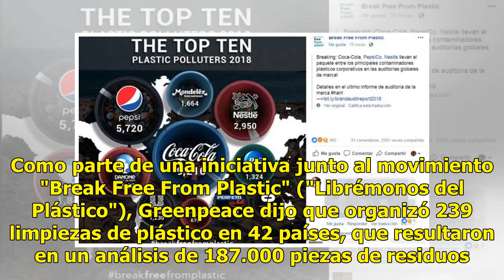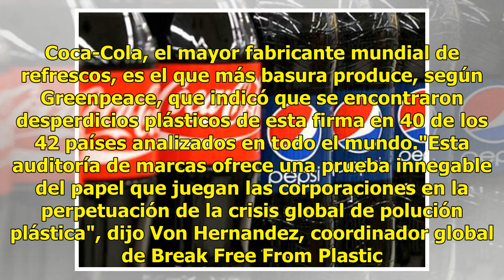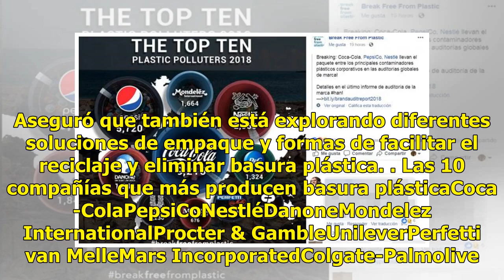Coca-Cola, Pepsi y Nestlé lideran lista de principales fabricantes de basura plástica: Greenpeace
Las compañías Coca-Cola, PepsiCo y Nestlé son los mayores productores mundiales de basura plástica, indicó un reporte del grupo ambientalista Greenpeace el martes. Como parte de una iniciativa junto al movimiento "Break Free From Plastic" ("Librémonos del Plástico"), Greenpeace dijo que organizó 239...